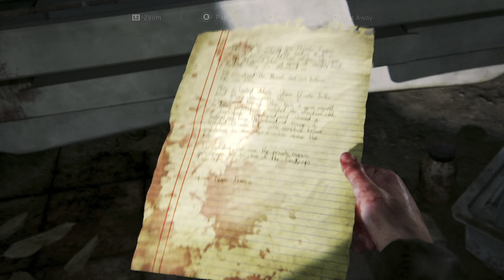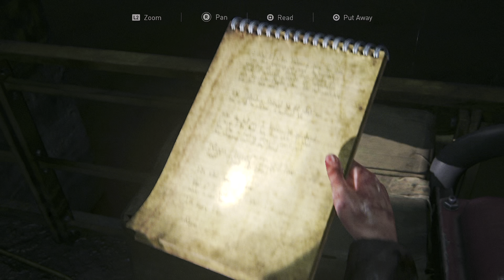The Last of Us Remastered | Part 21 | To the helicopter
Ellie is still looking for things that she can use to help Joel